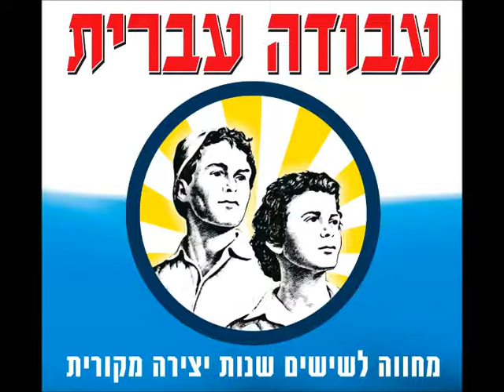נתנאלה - באביב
מתוך "עבודה עברית 2 - מחווה ל-60 שנות יצירה מקורית", עבודה עברית (2008) • להורדה בבנדקמפ • בפייסבוק

מילים ולחן: מיכה שטרית
ביצוע מקורי: מיכה שטרית

ביצוע מחודש: נתנאלה
הפקה מוזיקלית: ניר אוורבוך
עיבוד: ניר אוורבוך ונתנאלה

שירה וגיטרה אקוסטית: נתנאלה
קלידים ותכנות: ניר אוורבוך
גיטרה חשמלית: יונתן לוי, אורן זילברשטיין
גיטרה בס: יונתן לוי
תופים: ניר מנצור

טכנאי הקלטה ומיקס: ניר אוורבוך באולפן שלו

פברואר 2008

נעבור את החורף ואחר כך נראה
באביב, באביב
בינתיים שב תחת עץ הקלמנטינות
זה עונתי, עונתי
קבל את הדין זה נופל מלמעלה
תחשוב שזה גשם, תחשוב שזה חורף ואחר כך נראה
באביב, באביב, באביב

באביב אני אלבש חולצה לבנה
ואחצה את הרחוב כמו מלך...
באביב בחולצה לבנה כמו מלך, כמו מלך...
באביב, באביב

באביב, באביב, באביב